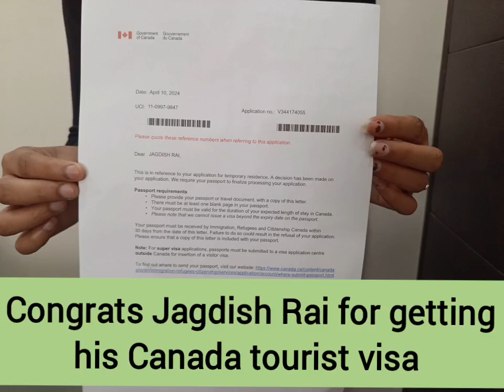Canada tourist visa only in 12000.